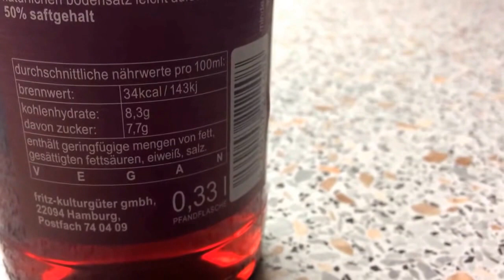Mit 2 Flaschen Limo den Zucker-Tagesbedarf gedeckt.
Die Fritz-Limo ist einer meiner Lieblingsgetränke und hier nur ein Beispiel (andere Getränke haben ähnlich viel und auch mehr Zucker pro Flüssigmenge).

Dieses Video soll die Menge an Zucker pro 100 ml Flüssigkeit visualisieren.

In diesem Fall beinhaltet 100 ml  - 7,7 Gramm Zucker.
Eine vorgeschriebene Menge an Zucker gibt es nicht, diverse Ärztegesellschaften, wie die Deutsche Gesellschaft für Ernährung (DGE), die Deutsche Adipositas-Gesellschaft (DAG) und die Deutsche Diabetes Gesellschaft empfehlen und befürworten die Menge von 50 Gramm pro Tag.

In diesem Fall beinhaltet die 330 ml Limonade bereits die Hälfte des empfohlenen Tagesbedarfs: 25 Gramm!

Bleib Gesund - auch nach Covid-19